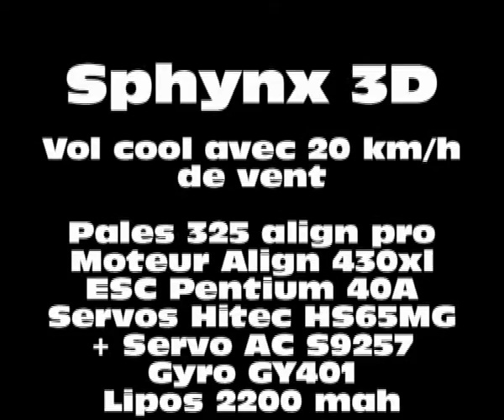Sphynx 3D - Vol tranquille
Un petit vol tranquille avec du vent.